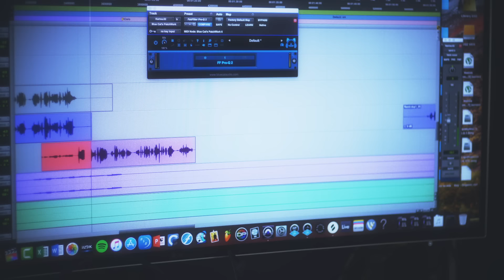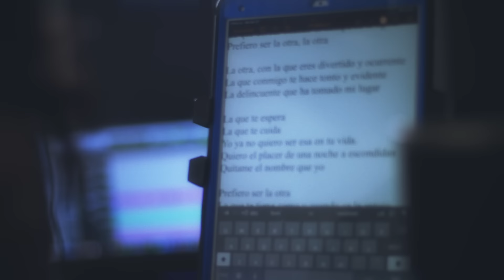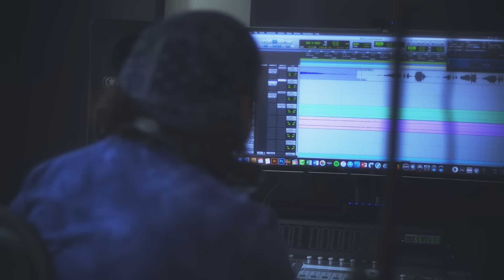Prefiero Ser La Otra - (Versión Ranchera) - Enrique Ramil y Karina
Prefiero Ser La Otra “Version Ranchera” - Enrique Ramil - Karina @YoSoyKarinaLaVoz
Castillera Music, ADA Latin
Compositores: Mario Caceres Yasmil Marrufo
Productores: Johann Morales, Luigi Castillo, Santiago Castillo, Frederick Melendez
Mezcla / Master: Eduin "espuma" Andrades
Ingenieros de grabacion: Santiago Castillo, Johann Morales, Yasmil Marrufo, Frederik Melendez

“Marrufonic” (Yasmil M.) Adm by: SONY ATV
“ Caceres Music Inc” (Mario C.) Adm by: SONY ATV

Enrique Ramil - Prefiero Ser La Otra Version Ranchera (Video Oficial)

TOUR MÉXICO 2023
Enrique Ramil “Con el corazón en la mano”
Será un tour íntimo a piano y voz en el que Enrique cantará bien cerquita para el público y hará partícipes a todas las personas asistentes.

* 17 AGOSTO - LEÓN, GUANAJUATO
* 18 DE AGOSTO - CIUDAD DE MÉXICO
* 19 DE AGOSTO - VERACRUZ
* 24 DE AGOSTO - MONTERREY
* 25 DE AGOSTO - CIUDAD DE MÉXICO
* 26 DE AGOSTO - CUERNAVACA, MORELOS
* 29 DE AGOSTO - GUADALAJARA, JALISCO
* 31 DE AGOSTO - GUADALAJARA, JALISCO
* 8 DE SEPTIEMBRE - PUEBLA
* 9 DE SEPTIEMBRE - CIUDAD DE MÉXICO

¿Ya formas parte del club de fans?En cada concierto habrá un momento exclusivo para compartir con Enrique al que solamente podrán acceder quienes tengan carnet de club de fans.

Si quieres tener el tuyo para tener acceso a esta y otras ventajas (grupo exclusivo de Telegrama, presentas de merchandising y muchas más sorpresas) inscríbete

MASTERCLASSES

Además de cantar, Enrique es vocal coach desde hace más de 10 años. Ha acompañado a múltiples artistas en sus presentaciones, grabaciones, audiciones y participaciones en talent shows.

Aprovechando su paso por México, Ramil estará impartiendo su masterclass "Tu voz y tu alma" en Ciudad de México y en Monterrey.
Está enfocado a cantantes de cualquier nivel que quieran aprender a interpretar con el alma.

* 23 DE AGOSTO - MONTERREY
* 3 DE SEPTIEMBRE - CIUDAD DE MÉXICO